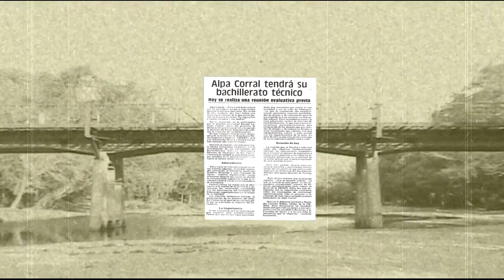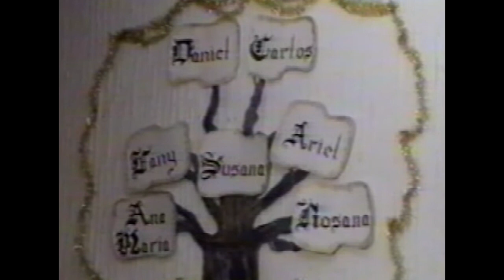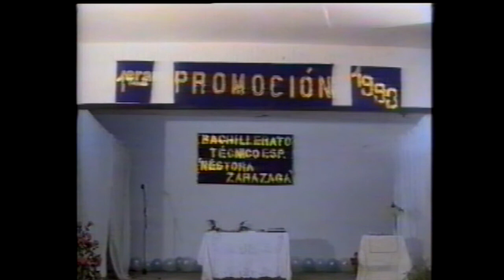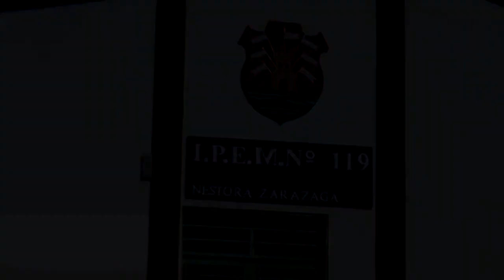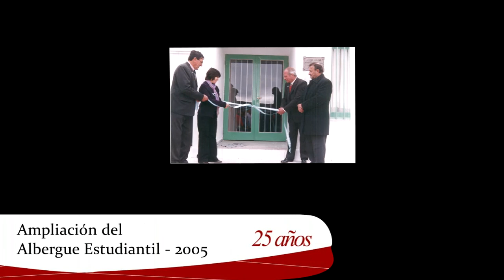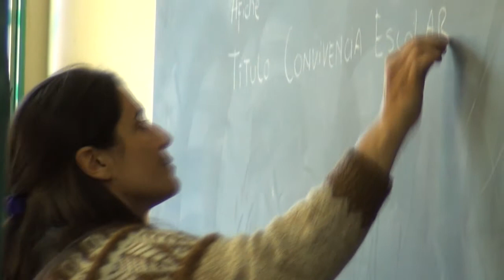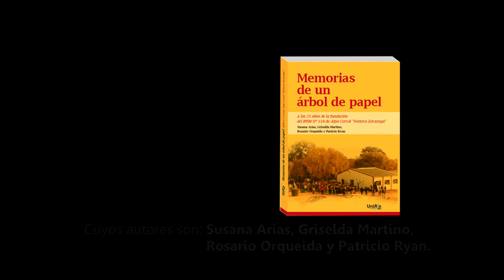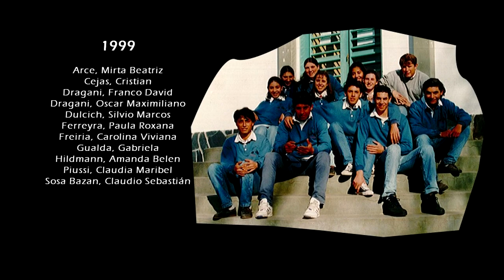IPEM 119 "Nestora Zarazaga" de Alpa Corral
Historia de los 25 años del Colegio